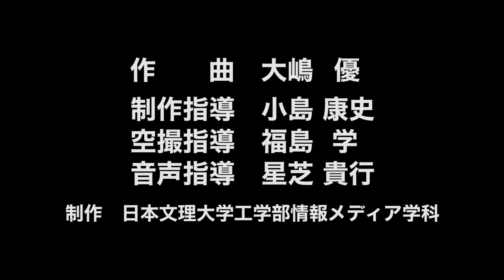県民の森 ラベンダー祭り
ぐずついた天気が続き撮影を心配していたが、梅雨の合間の青空となった。会場にはラベンダーの甘い香りが漂う。ラベンダーは香りも楽しむものだと、人々の表情から知った。香りに誘われてハチやチョウもやってくる。映像に収めたいと思ったが、近づくと逃げてしまう、うーん。
参加者にインタビューをするとやはり香りについて話をしてくれた。若い夫婦は転勤でもうすぐ大分を離れるため、最後の思い出づくりに来たという。摘み取ったラベンダーをポプリにして大分の香りと思い出を持って帰るのだ。

「三拍子のワルツでお花畑の情景をイメージしてメルヘンで華やかなメロディーを作った」と音楽を担当した大嶋さんがオリジナル曲を制作。音楽に合わせて映像を編集出来るのでテンポも良い。ラベンダー園を空撮した画が生きてくれると思った。（日本文理大学工学部情報メディア学科３年、後藤和典）